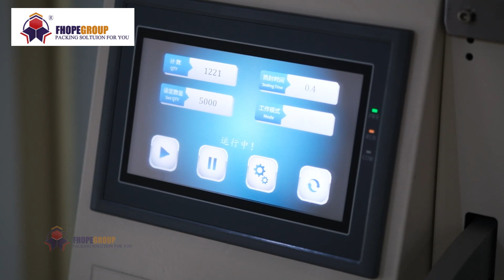automated bagging systems for medicine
Automated bagging systems are machines that are used to package items in bags automatically. These systems can be used for a variety of applications, including packaging medical products.